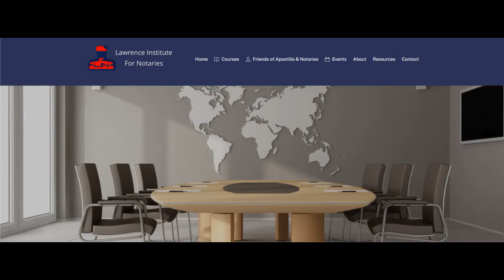FBI Background Checks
Judi Lawrence talks with Jamie Liggins about doing FBI Background Checks and how you can do it right for YOUR Notary Business.